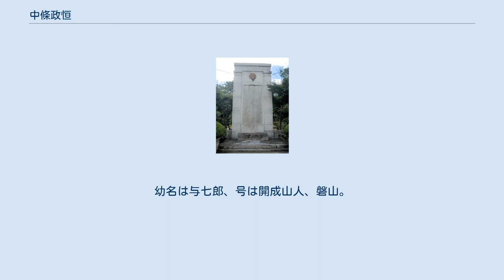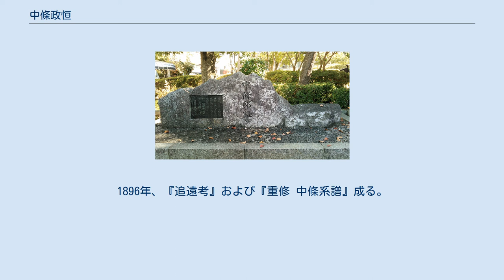中條政恒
中條 政恒（なかじょう まさつね、天保12年3月8日（1841年4月28日） - 明治33年（1900年）4月14日）は幕末の武士（米沢藩士）、開拓事業者。
福島県安積郡桑野村（現・郡山市）の原野の開墾に尽力し「安積開拓の父」と呼ばれた。
幼名は与七郎、号は開成山人、磐山。
中條政済の長男。
建築家・工学士の中條（ちゅうじょう）精一郎の父。
作家・宮本百合子の祖父。
 中條政恒邸跡 米沢藩与板組（直江兼続の与板城以来の直参）の用人・上与惣兵衛政済(かみ・よそうべえ・まさなり)の長男として南置賜郡米沢舘山口町(現・山形県米沢市)に生まれる。
８歳で興譲館に学んだのち、父に従い江戸に上り、12才で古藤伝之丞とともに上杉茂憲の学友に選ばれる。
元治元年（1864年）、藩の勤学生として古賀塾（古賀謹一郎私塾）に学んだ。
帰郷後米沢で教師にならなくてはいけないという勤学生の義務の廃止を藩に建議し、幽居（謹慎処分）となるが、慶応2年（1866）8月、江戸勤番を命じられ林学斎の塾に入る。
 青雲の志で東北地方に関し研究し、一時期は蝦夷地（北海道）にも足を運び、開拓の可能性を検討した。
明治維新後、1871年に置賜県吏として出仕し、1872年、姓を「中條」と改め、福島県典事となる。
福島県安積開拓に従事、現地総責任者として働く。
安積開拓は疏水の完成で終了するが、それを見ずに島根県に転じ、1881年に太政官小書記官となる。
 1890年、脳梗塞を発病し官を辞し、東京九段下に居を構えた。
私塾を開き、長男の中條精一郎や、後藤新平、伊東忠太らを指導した。
1897年、安積開拓地の人々に請われ、一家をあげ郡山町南町（現、郡山市開成2丁目の開成緑地地図）に移住、1900年に没する。
墓所は、郡山市開成の道因寺、開拓者墓地内。
死後に開成山大神宮に頌徳碑が建立された。
 開成山大神宮 中條政恒 頌徳碑 1884年、『開成録』および『巡視余禄』を著わす。
1892年、『杞憂草』を著わす。
1896年、『追遠考』および『重修 中條系譜』成る。
 1916年、孫の百合子（のちの宮本百合子）がデビュー作『貧しき人々の群』で開拓者である祖父や桑野村移住者の惨状を描く。
 注釈 出典